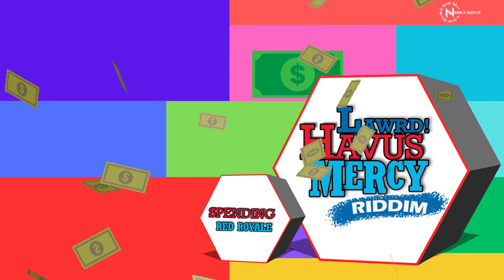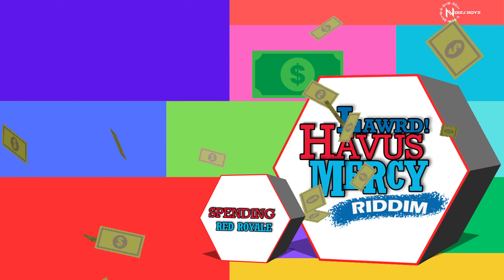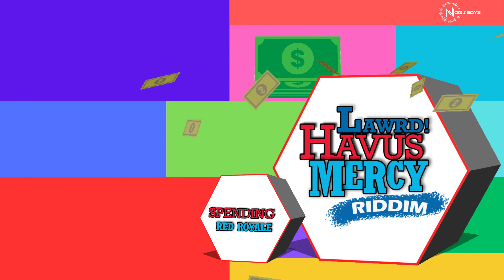Red Royale - Spending (Audio) | Lawrd Havus Mercy Riddim | Crop Over 2023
Red Royale - "Spending"

Written by: Kris Fields
Produced by: Noize Boyz
Mixed & Mastered by: DJ Ky
Background Vocals by: WiLDFiRE
Vocal Tuning: Vocaldini
Production Company: Noize Boyz Records